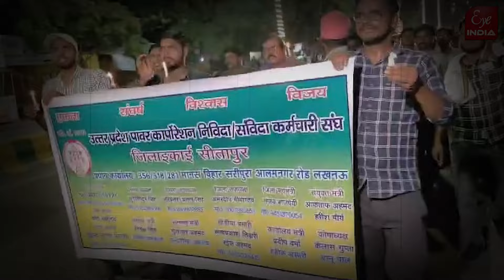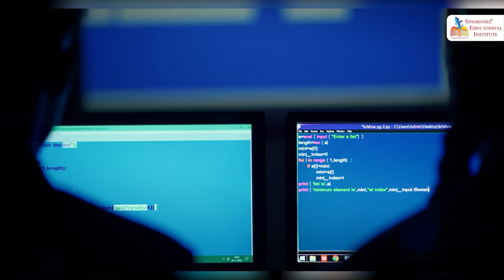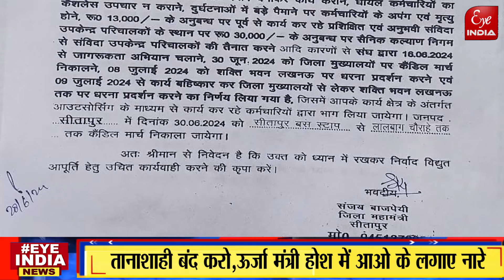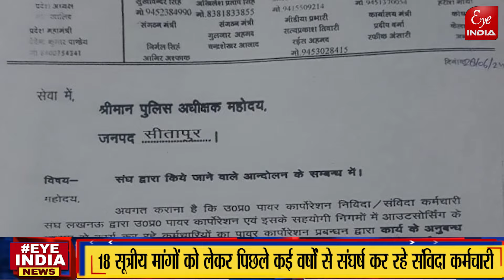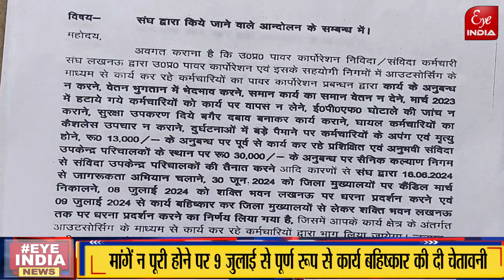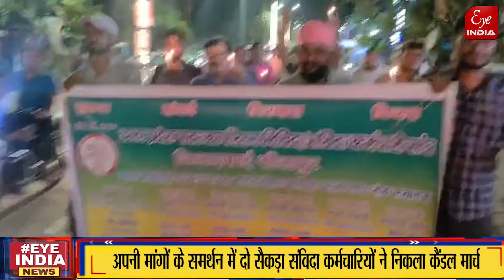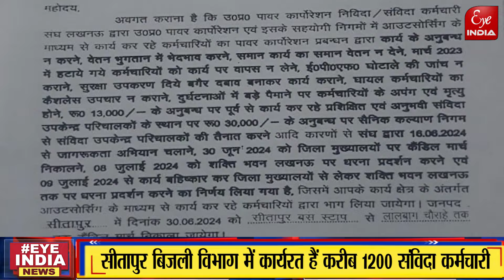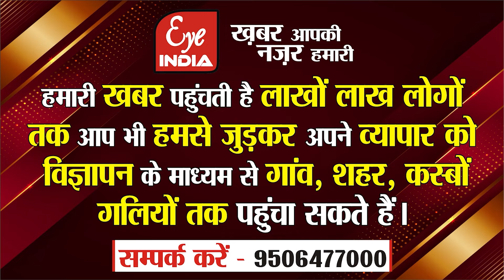सीतापुर–ऐसा हुआ तो लाखों बिजली उपभोक्ताओ पर आ सकता है बड़ा संकट,होगी भारी परेशानी,किसने दी चेतावनी ?